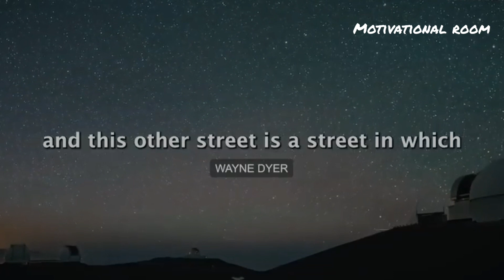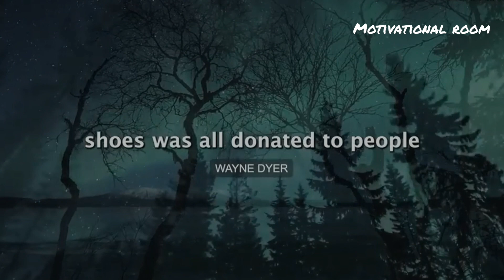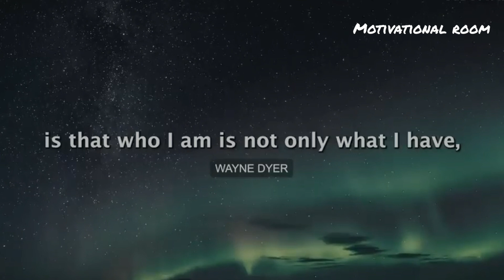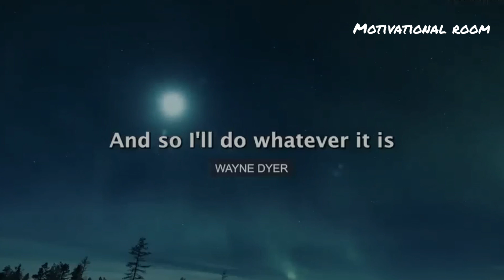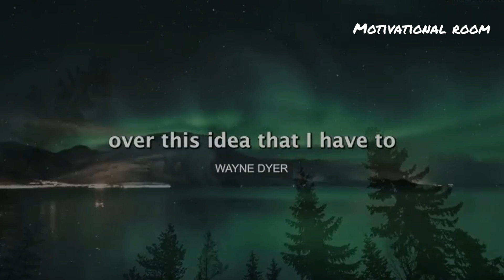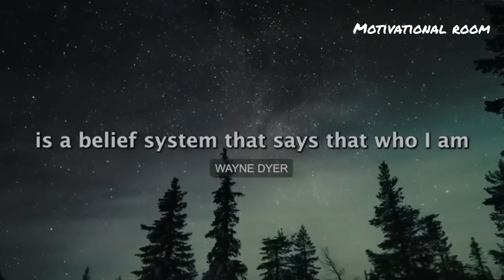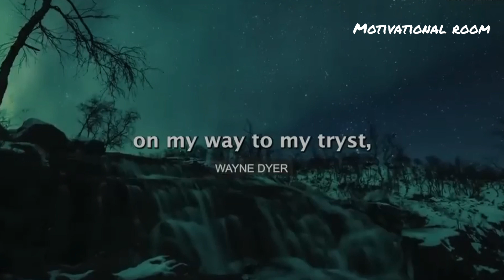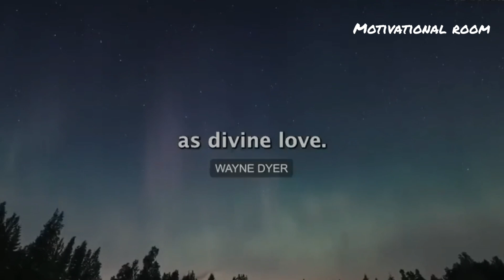WATCH TO THIS BEFORE START YOUR DAY! - Spiritual Journey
In today's video, learn powerful manifestation techniques!

Speaker: wayan dyer

About Motivational Room:
This channel is about improving people's lives through motivation, inspiration and education videos, from the high achievers of the world. Our goal is to keep you motivated so that you can achieve your goals and live your dreams. Whether you're studying, working out, or just feeling unmotivated, it's " Motivational Room "  for you!

motivational talk
motivational speech for success in life
motivational speakers on youtube
motivational speech in english for students
motivational speeches youtube
motivationalvideo
motivation youtube
inspirational ted talks
youtube music motivational
ted talk motivation
motivational video status download
never give up speech
inspirational videos youtube
ted talk simon sinek start with why
youtube inspirational
motiversity
mel robbins ted talk
matthew mcconaughey motivational speech
motivational whatsapp status video
motivational status video download
sandeep maheshwari motivational speech
motivational status download
youtube les brown
motivation youtube channel name ideas
motivation sinhala
sonu sharma motivational video
muniba mazari speech
dan pink ted talk
golden circle ted talk
brshafi
love yourself motivational speech
motivational talk for students
team motivation speech
motivational interviewing videos
spiritual motivational
Music